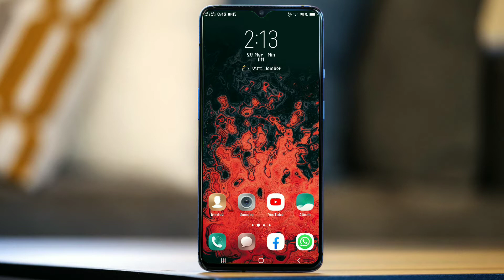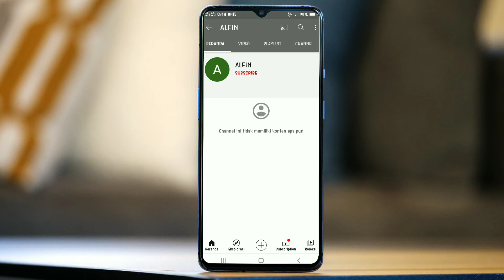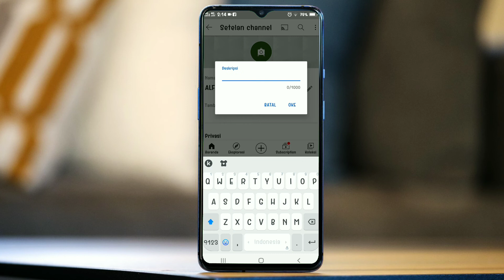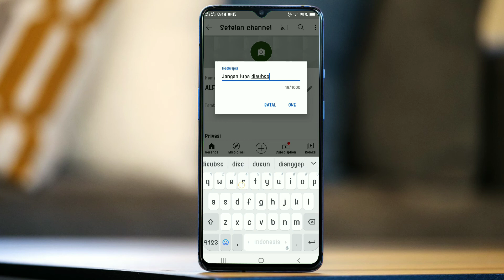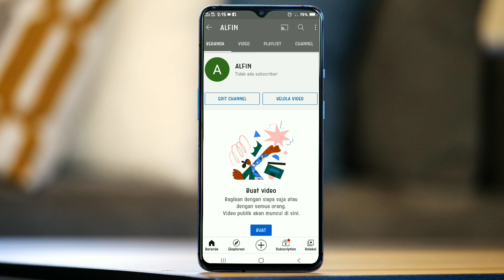Cara Bikin Nama Channel Youtube Agar Muncul Di Pencarian | Youtuber Pemula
Semoga diberi kesehatan diberi kelancaran Rizkinya dan apa yang dicita-citakan semoga bisa diraih
Intinya bisa membahagiakan keluarga terutama orang tua
Agar kalian tidak ketinggalan video terbaru dari saya,